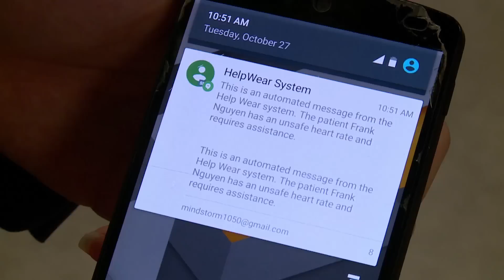Toronto teens invent wearable heart-monitoring device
Device monitors blood pressure, heart rate, blood oxygen levels and does ECG readings, so it can predict if someone will have a heart attack.